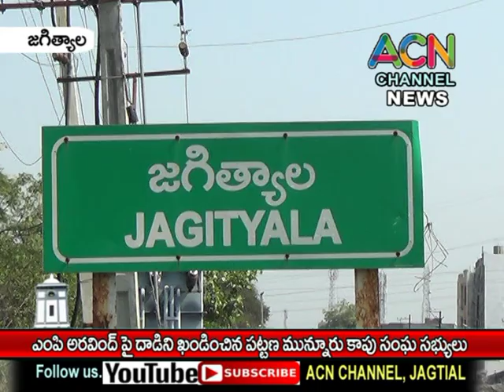జగిత్యాల : ఎంపి అరవింద్ ఇంటిపై దాడిని ఖండించిన పట్టణ మున్నూరు కాపు సంఘం సభ్యులు